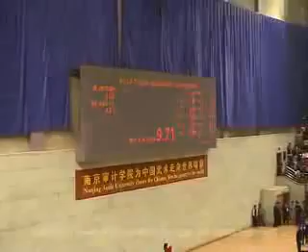Intense choreographed fight is intense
Intense choreographed fight is intense - Video